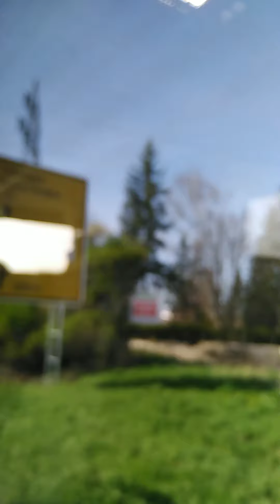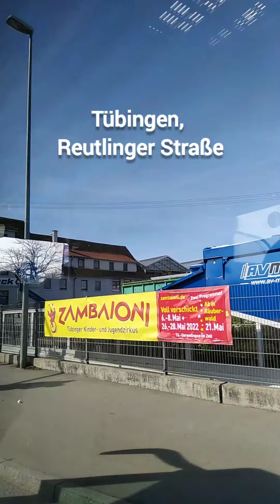Mitfahrt SEV (SWEG Bahn Stuttgart) RB18E Reutlingen Hbf/Listplatz - Tübingen Hauptbahnhof/B28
Linie: RB18E
Route: (Nürtingen - Bempflingen - Metzingen -) Reutlingen - Tübingen
U
Verkehrsunternehmen: WEISS Touristik & Verkehr (für SWEG Bahn Stuttgart /ex Abellio)
Fahrzeug: Setra S415 LE business
Normale Fahrzeit: 15min